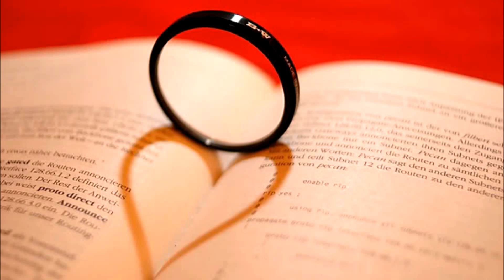Soul Mate - เพลย์กราวด์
เพลง   Soul Mate
ศิลปิน  Playground

คนๆ หนึ่ง กับใจซึ้งๆ ที่ยังเฝ้าคอย...จะได้พบใครในสักวัน
เดินคนเดียวอยู่ไปวันๆ มานานเหลือเกิน...มันเหงาเสียจนเริ่มท้อใจ

รอใครสักคนที่จะเข้ามา เปลี่ยนชีวิตที่มันจำเจให้ได้รู้ว่า
คนๆ นั้นยังมีอยู่จริง สิ่งที่ฉันรอมาแสนนาน...คนที่ฟ้าส่งมาให้ฉัน

แต่ว่าตอนนี้เธออยู่ที่ใดบนโลกนี้ที่มันช่างกว้างใหญ่
และฉันยังคงต้องรออีกนานเท่าไหร่
กว่าจะพบคนนั้นที่รออยู่ คู่แท้ที่จะเข้ามาเปลี่ยน...
ชีวิตคนธรรมดาคนนี้ให้ไม่ต้องเหงาอีกต่อไป

วาเลนไทน์ ก็ยังเดียวดาย ผ่านไปเหมือนเคยยังไม่มีใครสักคนที่ข้างกาย
มองใครๆ เดินจูงมือกัน แต่ฉันไม่มี ยังนั่งเหงาๆ เพียงลำพัง

...อีกต่อไป
แค่เพียงใครสักคนที่อยู่ด้วยกันแล้วทำให้โลกนี้สดใส... เธออยู่ไหน
แค่เพียงใครสักคนที่ทำให้ฉันนั้นไม่ต้องเหงาตลอดไป